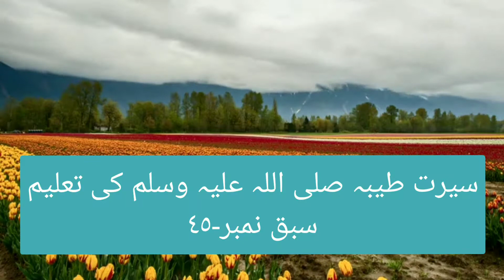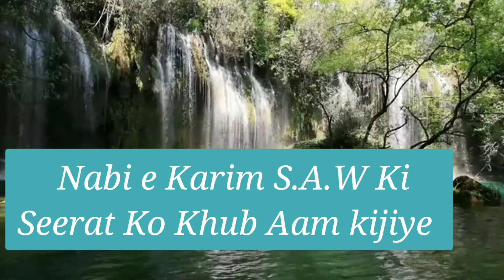سیرت طیبہ صلی اللہ علیہ وسلمNabi e Karim S.A.W Ki mubarak zindagi short clip-45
Huzur S.A.W ki Mearaj ka waqiya